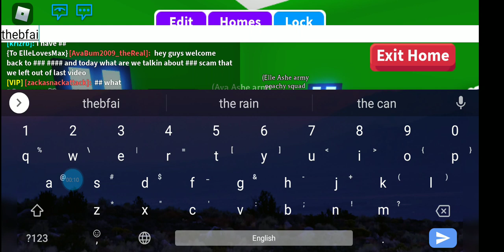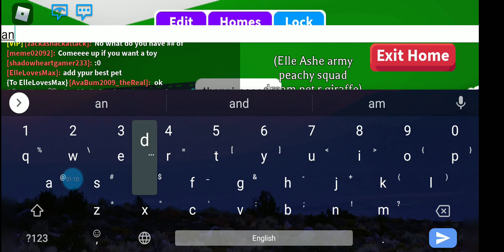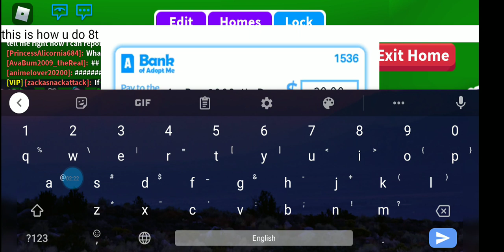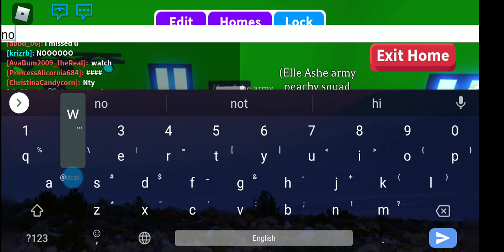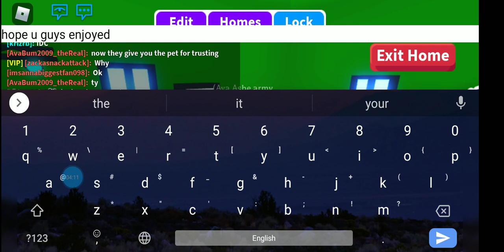Don't fall for this scam! ⚠️